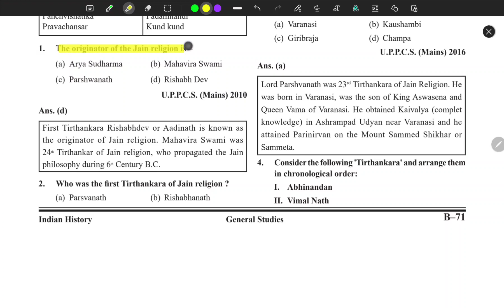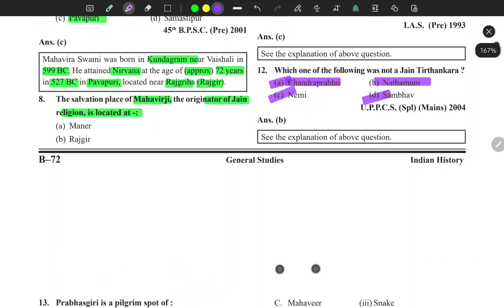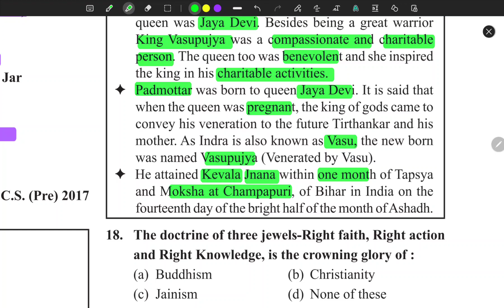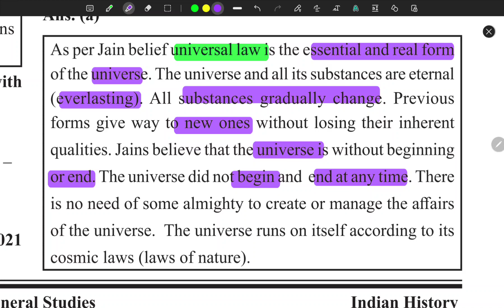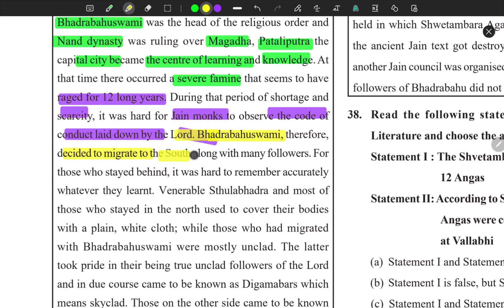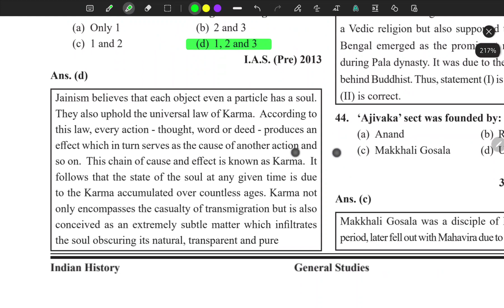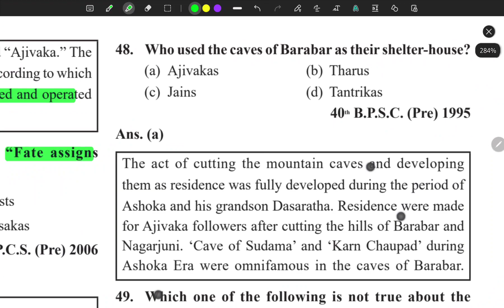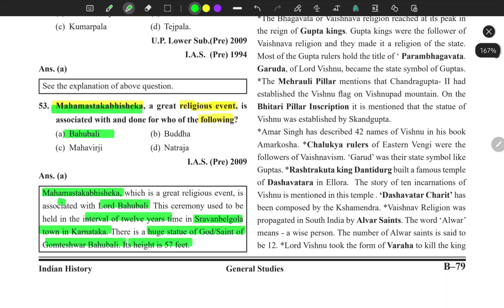Jainism | Ancient History | Ghatnachakra | BPSC | UPPCS | UPSC